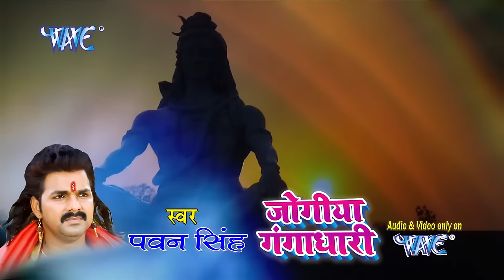Pawan Singh कांवर गीत - भोला जी से मांगेली | Bhola Ji Se Mangeli | Bolbam Song 2023